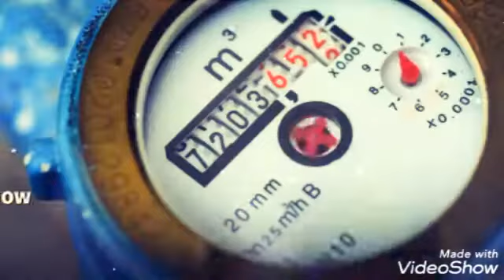Save water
learn more in my channel our Barbie education